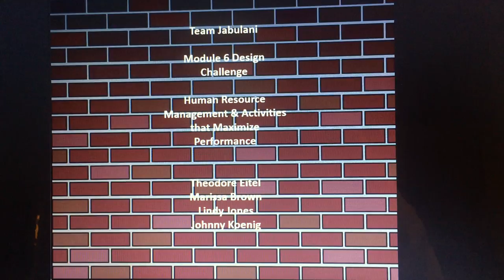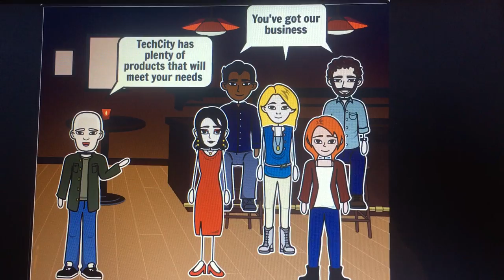Jabulani HR Design Challenge